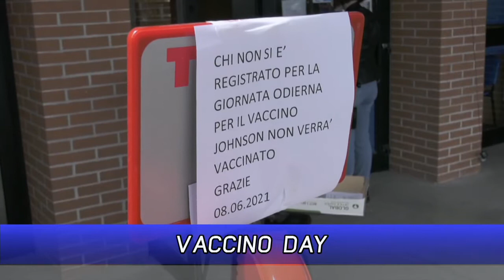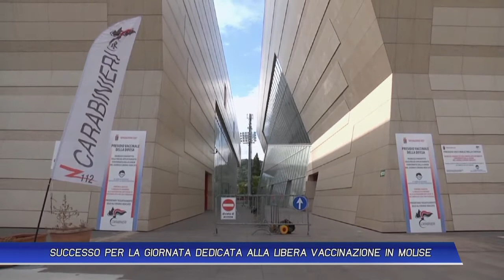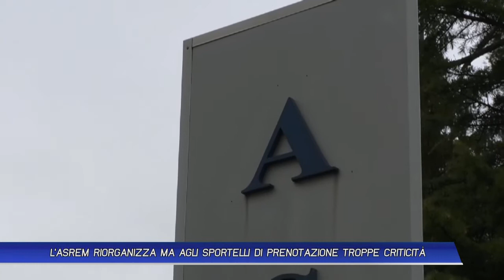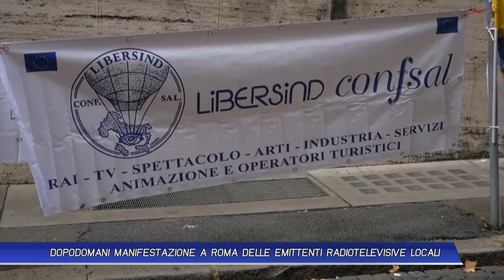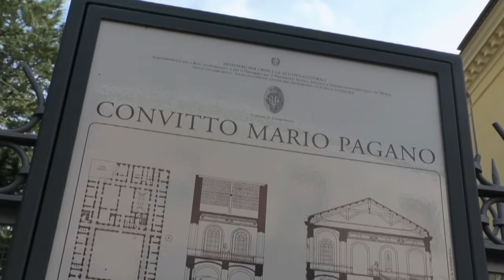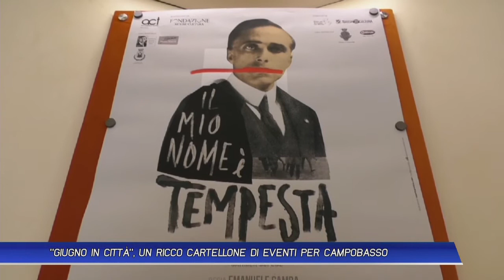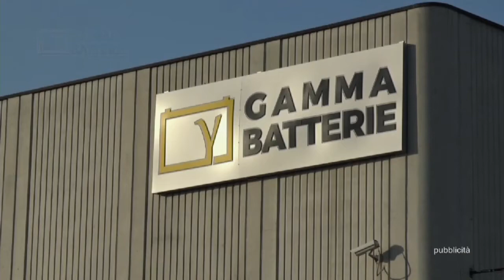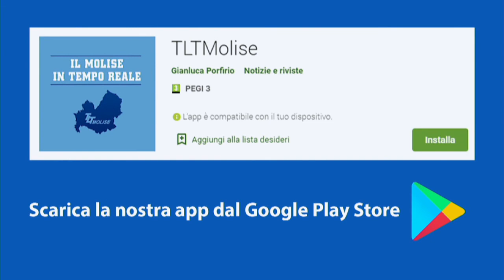TLT NEWS EDIZIONE ORE 14 DEL 08-06-21